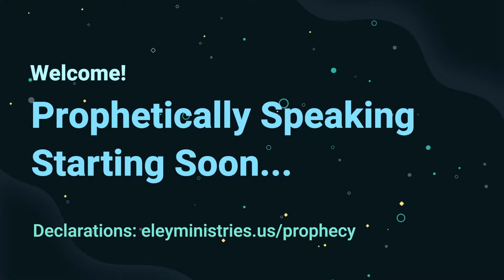Hoarding | Prophetically Speaking | Myreah & Marcus Eley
Hoarding | Myreah & Marcus Eley | Prophetically Speaking | Wednesday Night Prayer (9pm EST) @eleyenforcemententertainment

Tonight's prayer is about hoarding. The "holding on to baggage" mentality will not keep you in bondage any longer!!
Key Scriptures For Today: Genesis 19:23, 19:1-38; Matthew 6:19-33; Ecclesiastes 5:13; Ecclesiastes 5:15-17; John 8:36

Join us monthly on odd Wednesdays and the 2nd & 4th Sundays for 9pm prayer and 10am service.

Prophetically Speaking Wednesday nights (odd dates only) at 8pm CST or 9pm EST.

Background music produced by Eman's Tracks